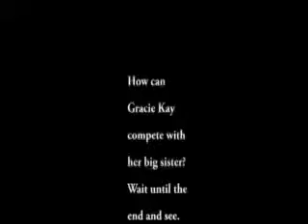From Hare to Goon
Gracie Kay and Caroline perform